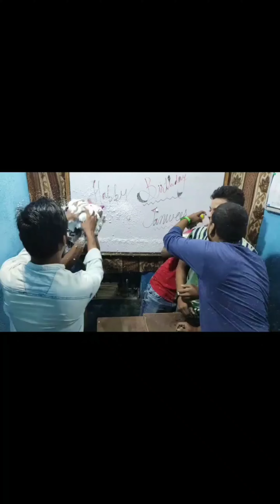Birthday party tanweer #2020